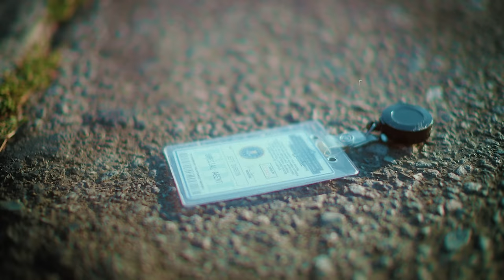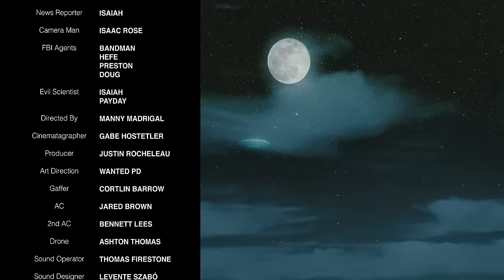AG CLUB - COLUMBIA (OFFICIAL VIDEO)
never stoppin, tell the club haters they should lay low

Written by: AG Club
Directed by: 777Media
DP: Gabe Hostetler
Production: Wanted PD
Edited by: Gabe, Manny, Baby
VFX artist /Colorist - Kevin Bar
Sound Designer - Levente Szabó

Starring
Jody Fontaine
Baby Boy
Mick Anthony
Michael bravo
Ivan
Flip
Groovy
Girl scout - Payday
News Reporter  - Isaiah
Camera Man - Isaac Rose
FBI Agents - Bandman, Hefe, Doug, Preston
Evil Scientists - Isaiah, Payday

song in intro and outro:
GEEK by Michael Bravo

FUCK YOUR EXPECTATIONS